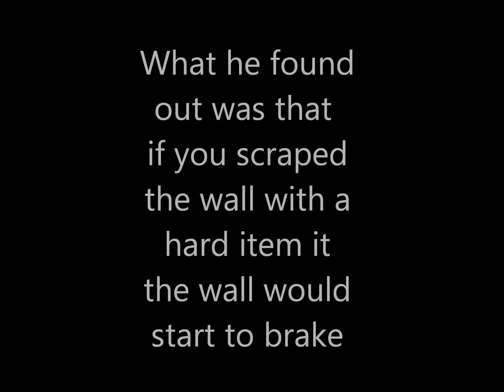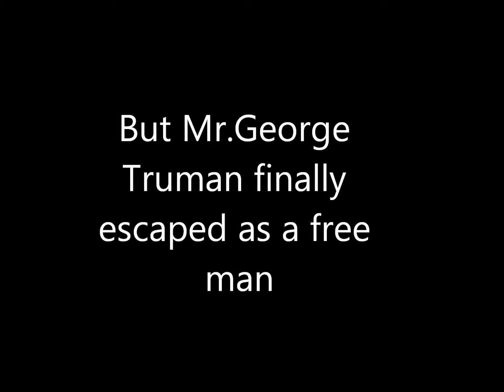The story of Mr.George Truman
you will probably troll on this but hey this is like one of my first videos so not very good (got idea from The shawshank redemption probably knew that though)